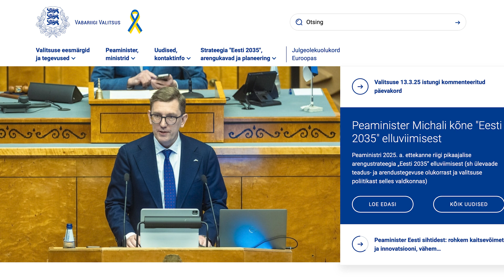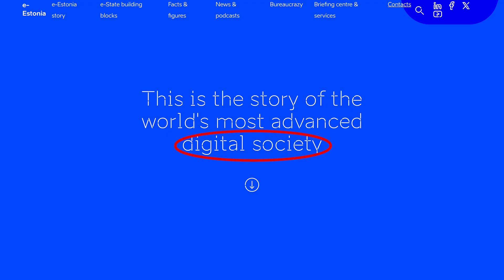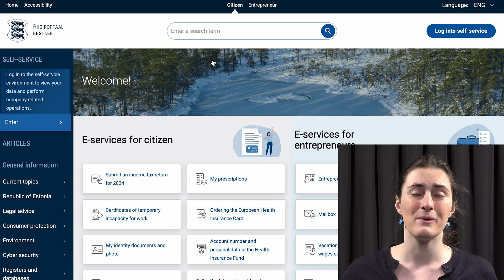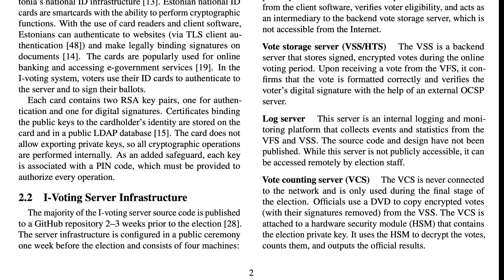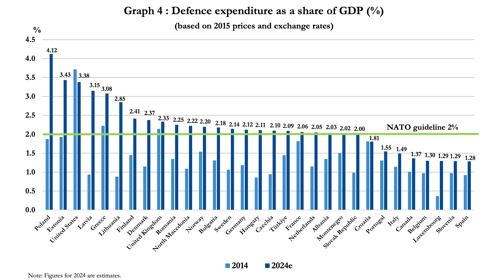Can e-Estonia withstand cyber vulnerability? Introducing the Baltic cyber security Battlefield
Every October, in the University of Tartu Sports Hall, an epic showdown goes down. Out of hundreds of Estonians aged 15 to 24 who fight their way through qualifier rounds, only the top 15 teams are chosen to compete in the final tournament, which is broadcast on live TV. Winning means fame, glory, and … cybercation?

I’m of course talking about the Cyber Battle of Estonia, the biggest ethical hacking event in the Baltic States. To win this cyber security exercise, young computer enthusiasts must find a hidden string of code, or “capture the flag,” in an intentionally vulnerable system.

Want to learn why cyber security, in Estonia and abroad, matters? Watch on!